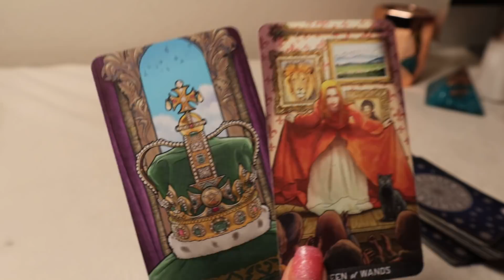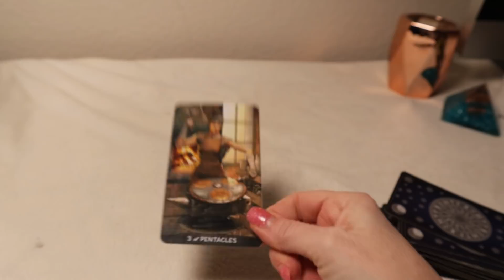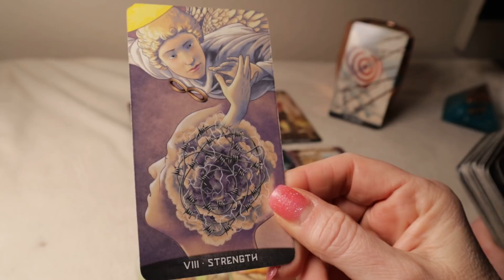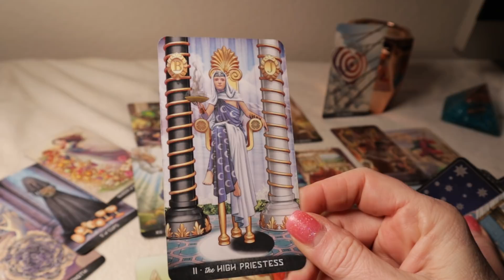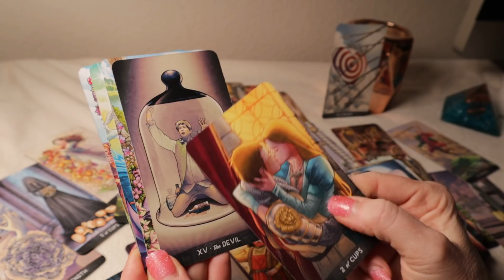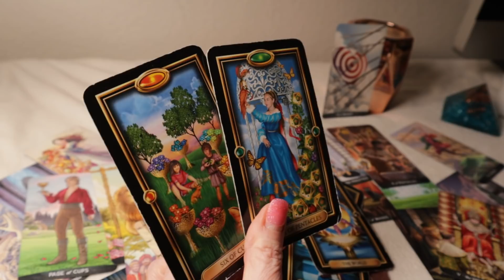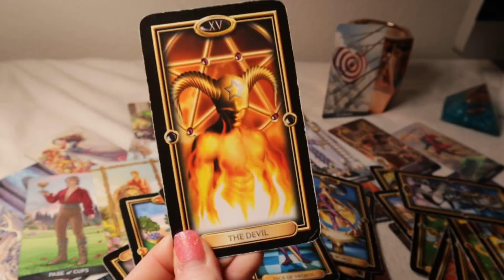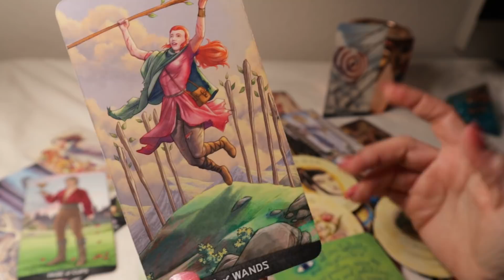SCORPIO♏️ JUSTICE is SERVED* in Love AND Money!❤️️🤑 WOW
Scorpio!! You Will Prevail!! You Knew all Along!
SOULMATE 🔥Twin Flame🔥 UNION - Karmic Cycle Ending!!